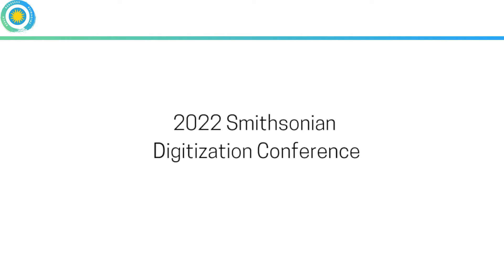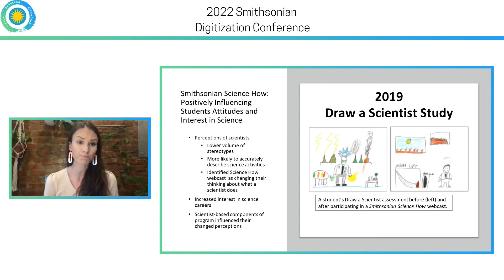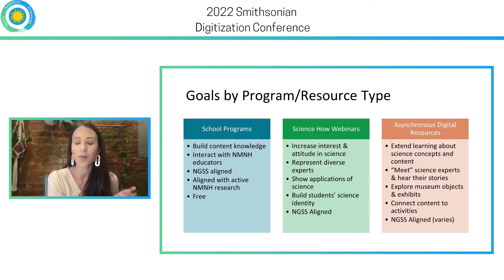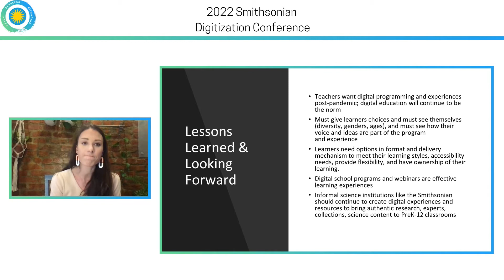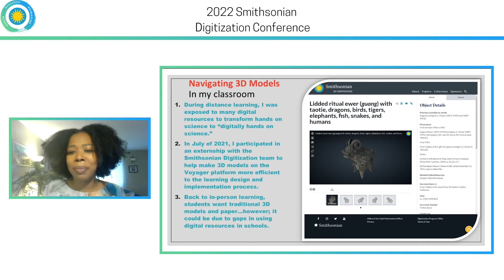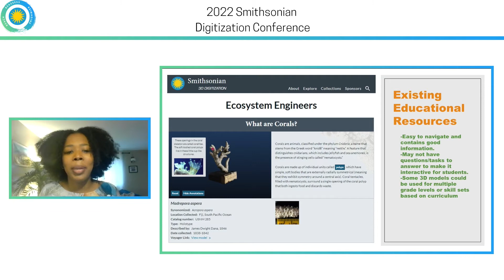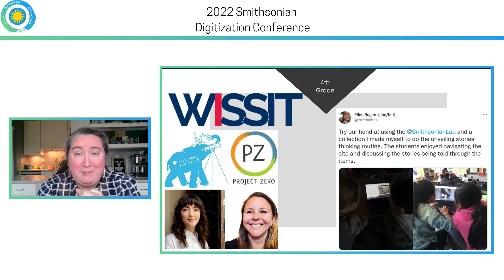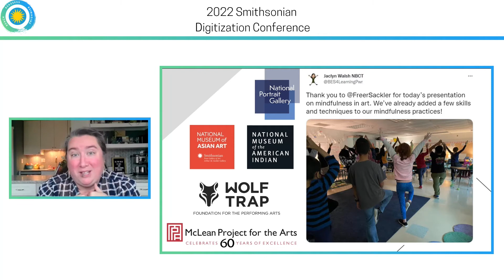23 Digital Learning in the Wake of Covid 19: What K-12 Teachers Need - Smithsonian Digitization Conf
Digital Learning in the Wake of Covid-19: What K-12 Teachers Need
Moderator: Dr. Monique Chism
Panelists: Margaret (Maggy) Benson, Taylah Hawks, Ellen Rogers
3/24/2022 10:15am - 11:15am

This year, as we mark the 175th anniversary of the Smithsonian Institution, we celebrate our past knowing that our present is at a turning point. The pandemic has tested us individually and as a society, bringing issues such as race and inclusion, social injustice, and the sustainability of the planet into high relief.

It is unclear how cultural institutions will address these issues. Our interactions and outreach over the last year have been mediated solely through the lens of digital technology, and we continue to learn, explore, and assess how best to use this technology to create effective change. The 2022 Digitization Conference will focus on the role digital experiences will have in how the Smithsonian and other cultural institutions can extend our reach, reassess our impact, and reimagine our role in the world that emerges from the pandemic.